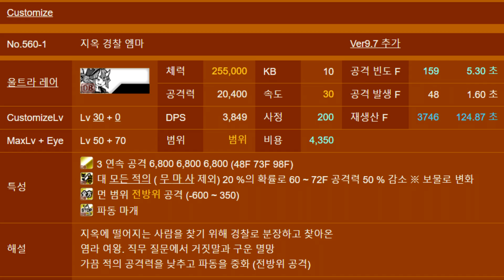냥코대전쟁 지옥 경찰 엠마 & 중사 엠마 능력치 시험 The Battle Cats New Character, にゃんこ大戦争 地獄警官エマ 地獄軍曹エマ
오늘은 파동버스터즈의 첫 번째 울슈레
지옥 경찰 엠마를 사용해 보겠습니다.
엠마는 파동 삭제 캐릭터로, 문어단지 보다
사거리가 길고,
30레벨 기준 체력이 25만, 이동속도 30이며
전방위 공격력 다운을 할 수 있습니다.
단점은 사거리가 200으로 짧고, 히트백이 많으며
공격력 다운 확률이 낮다는 점을 꼽을 수 있어요.
그럼 한 번 사용해볼까요?